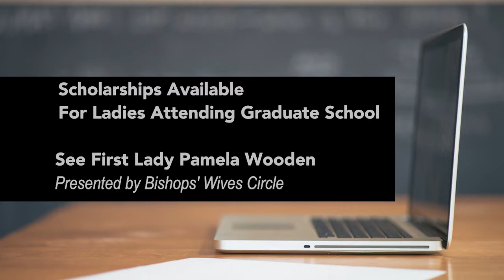Weekly Announcements 3-4-18